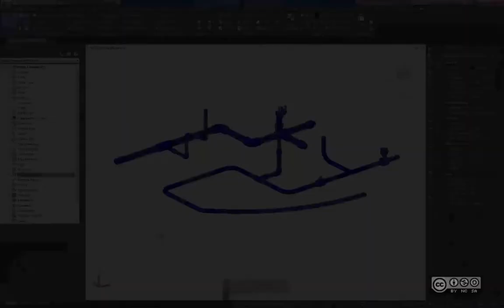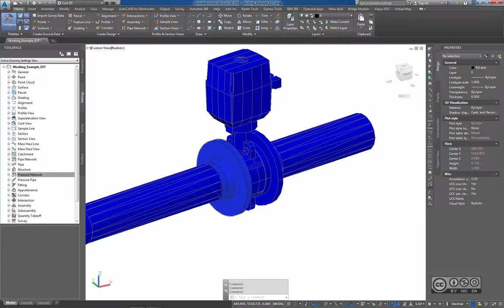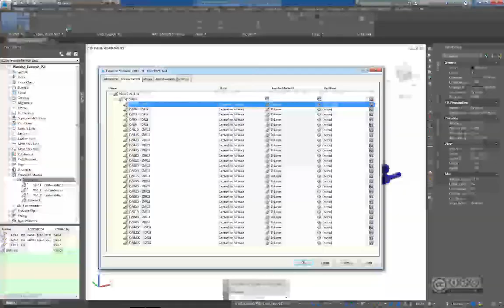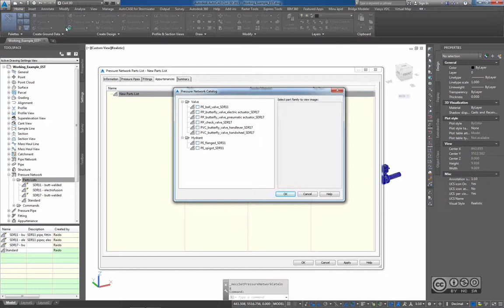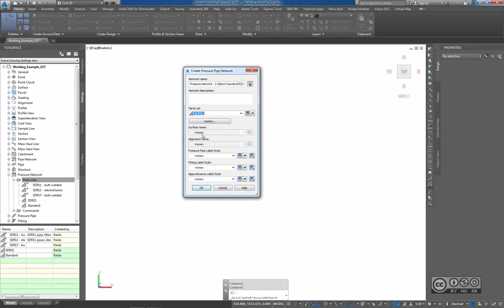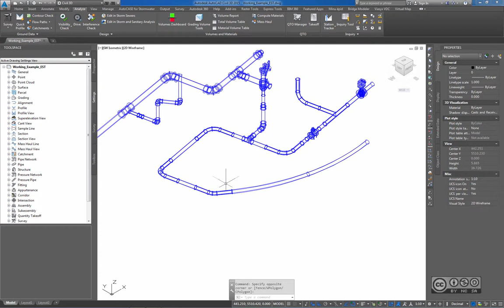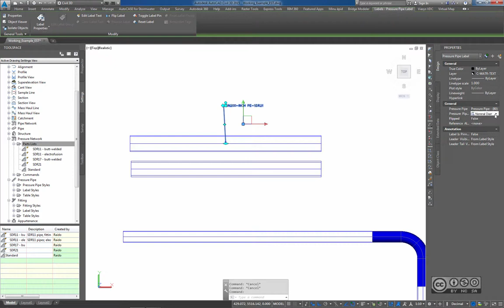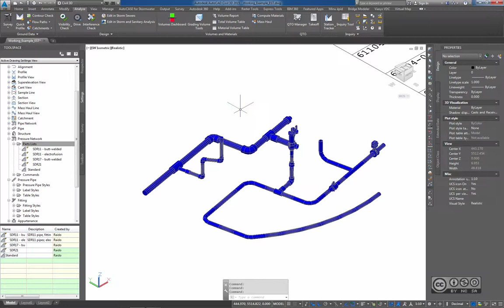AutoCAD Civil 3D - Pressure Network PE Water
Täiendav, plasttorude (PE) sisupakett AutoCAD Civil 3D veesüsteemide survetorustike disainimiseks.